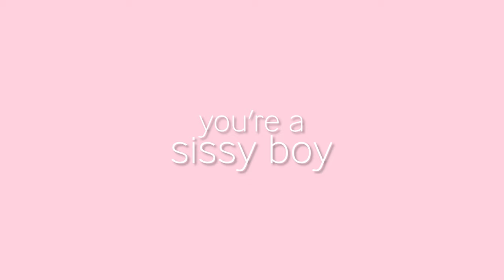Podcast: What's Wrong With Sissy Boys? | YOUTUBE EDIT | Female Supremacy Training for Beta Males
Hey, sissy freaks. Luna Hex here, and if you haven't guessed by now, I'm on a mission to make the lives of women simply splendid. My latest podcast, 'What's Wrong with Sissy Boys?' is more than just a femdom rant—it's a wake-up call for all you pathetic excuses for pantywaists out there who are hopelessly skipping after their crush.
Let's get one thing straight: I've had enough! I'm sick and tired of these incredible, talented women (seriously, they're absolutely amazing) constantly griping about you worthless sissy boys who couldn't clean a dish if your lives depended on it. These women deserve better! They deserve sissies who know their place and aren't afraid to get their dainty little hands dirty—literally. So, pull yourselves together and shape up, or be prepared for a bleak life of isolation and loneliness.
In this episode, I'm tearing apart the facade of sissy boyhood and exposing the unfortunate truth behind the frills and lace. Many of these so-called men just want to prance around like they are the center of a silly sissy circus, but when it comes down to it, they're nothing but lazy little twirps who couldn't keep a woman happy if their lives depended on it.
So, if you're one of these sorry excuses for inferior males, if you are not but fear you might be, or if you know someone who is and you need to know what's going on—tune in and prepare to be schooled. I'll be dishing out some hard truths and giving you a glimpse into what it really takes to be a man. Spoiler alert: it doesn't involve prancing around in panties.
Don't miss out on the verbal beatdown of a lifetime. See you on the airwaves, losers.

Support FSU @Female Supremacy University

FSU is a creation of, and produced by, theHIVE
@Obey Women dot Pink